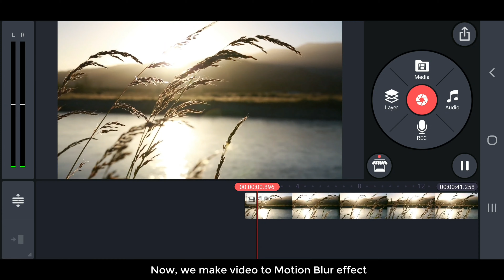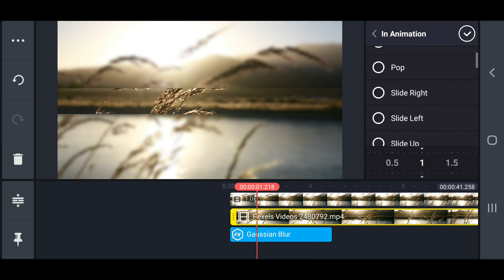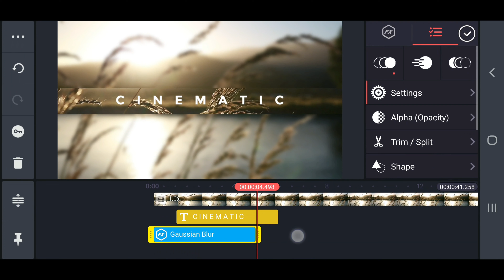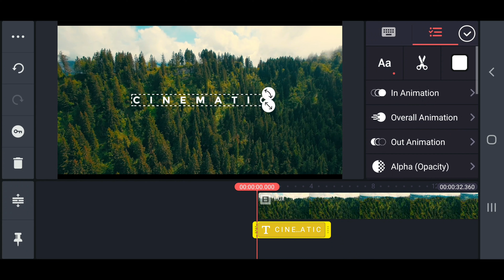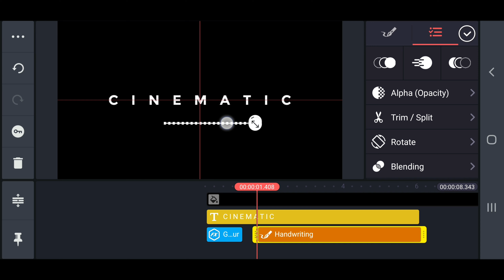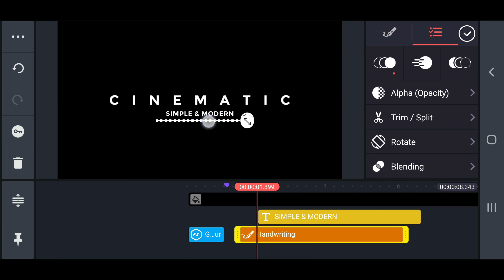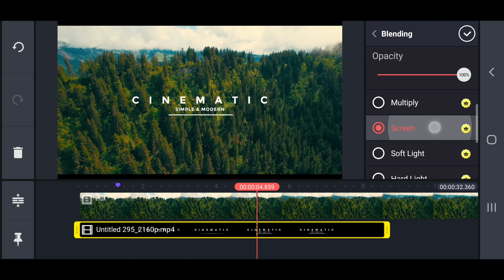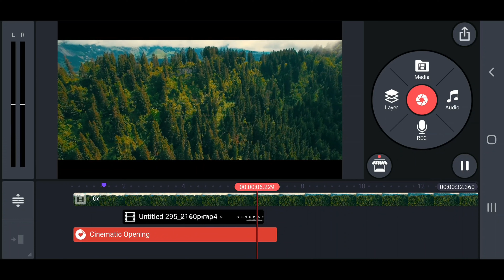2 Popular Cinematic Texts Reveal in Kinemater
● Vidoe Editing KineMaster Tutorials

(Information for this channel)

Welcom to this channel, in this channel is all about Video editing using mobile phone , app/ Software Youtube tips and tricks.

(Important)
From our channel, you will learn a lots videos editing trick by using KineMaster app and use many other apps editing to make the video quality and attractive.